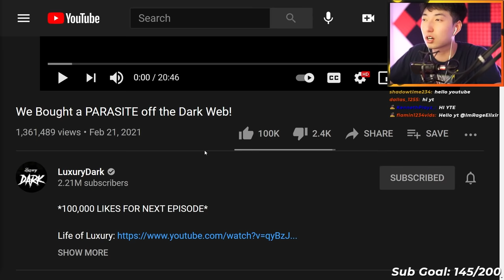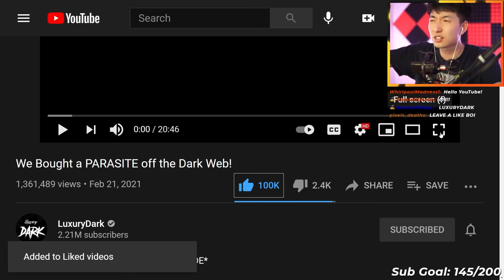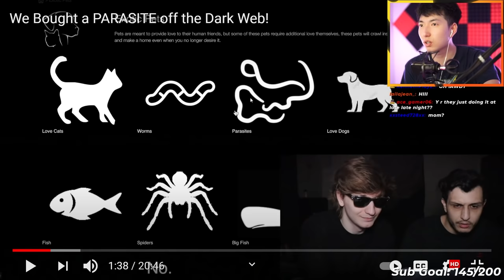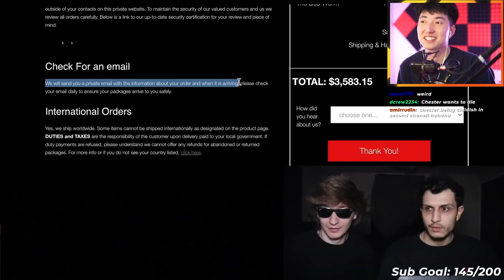They Bought a PARASITE Off The DARK WEB..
LuxuryDark - They Bought a PARASITE Off The DARK WEB..

In today's video, Rage reacts to LuxuryDark's new video where they Buy a Parasite off The Dark Web.. Will Chester and Parker be safe?